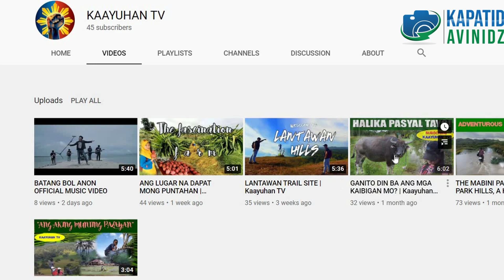GOOD NEWS! ANG KATANGIAN NG S-70i BLACK HAWK COMBAT UTILITY HELICOPTER | KapatidAvinidz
GOOD NEWS ! DUMATING NA SA ATING BANSA ANG ANIM NA S-70i BLACK HAWK COMBAT UTILITY HELICOPTER
"Ang pag bili ng anim (6) na helicopter ay bahagi ng HARIZON 2 NG REVISED ARMED FORCES OF THE PHILIPPINES MODERNIZATION PROGRAM (AFPMP)". At para sa kaalaman ng karamihan binili ang mga S-70i Black Hawk combat utility helicopters na ito para na mas palakasin pa ang kapabilidad ng Philippine Air Force natin.

Mga kapatid SUPORTAAN natin ang channel ng may-ari nang aking PUSO. Sana naman ako ay inyung pag-bibigyan: Mabuahy po kayo kapatid.